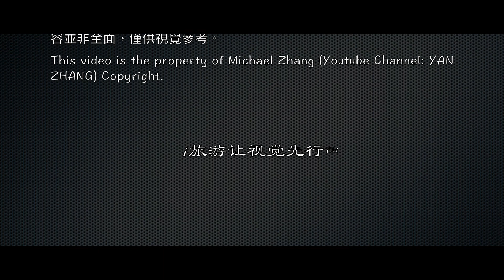快樂不知時光過｜奧林匹克森林公園｜Olympic Forest Park｜HD